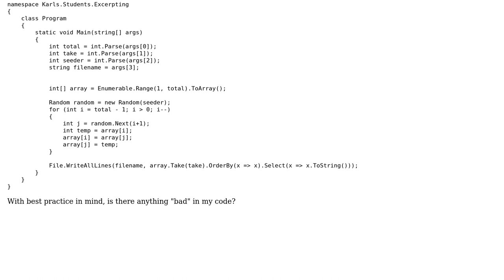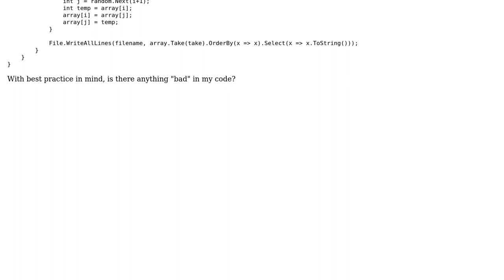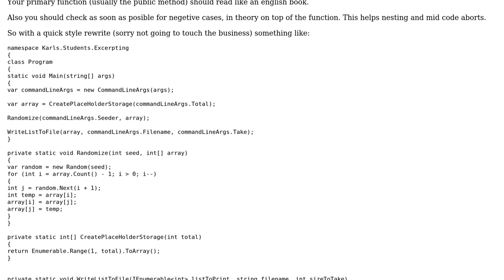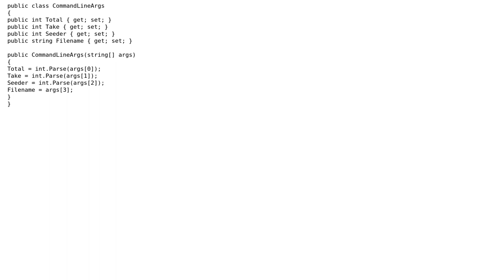Code Review: How to take the some elements of a list of random numbers and sort them?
With thanks & praise to God, and with thanks to the many people who have made this project possible! | Content (except music & images) licensed under CC BY-SA | Music | Images & others | With thanks to user kiss my armpit user Choco Smith user almaz and the Stack Exchange Network Trademarks are property of their respective owners. You are responsible for your own actions.